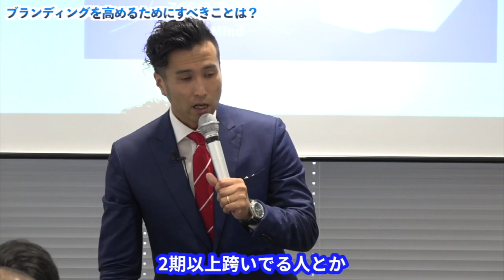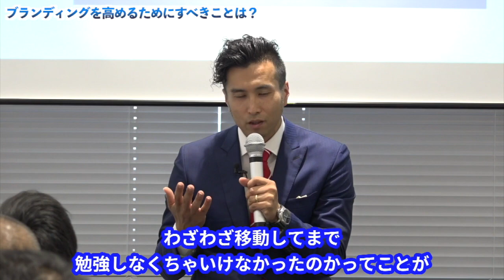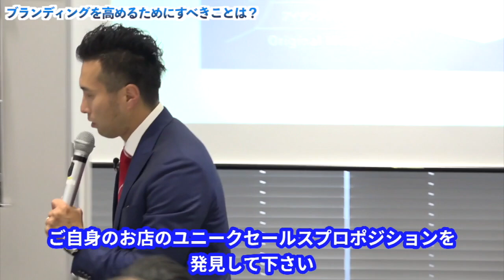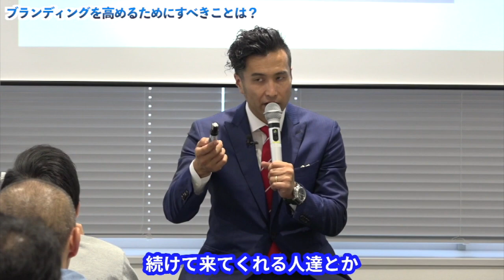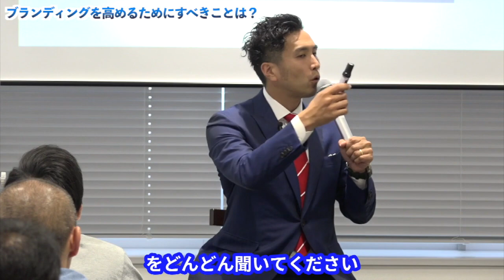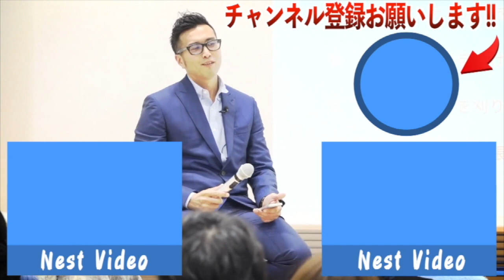【ブランディング】今すぐお店の評判を上げるためにすべきことは？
● ○ ●毎週金曜日13:00〜　無料オンライン広告添削セミナー開催● ○ ●

@masudatakuo で検索

【Podcast−無料インターネットラジオ】

「売上2倍3倍は当たり前！ ワガママ商売AtoZ」